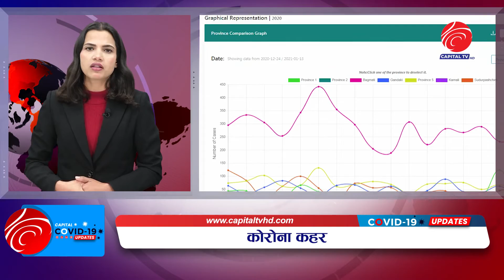Capital Corona Update | Poush 29 | Capital TV HD ll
Program : Capital Corona Update
Presenter : Bhawani Adhakari
Camera : Dipendra Thapa Magar/ Suren Bhandari
Edit : Suman Neupane
Graphic : Bishnu Kafle
Video By : Capital TV HD

यस टेलिभिजनद्वारा अपलोड गरिएका कुनैपनि भिडियो सामाग्रीहरु कुनैपनि युट्युब च्यानल, टेलिभिजनको अनलाइन संस्करण वा कुनैपनि मिडिया वा सो सँग सम्बन्धित अनलाइन संस्करणहरुमा हाल्न प्रतिबन्ध लगाइएको छ । यदि कुनै संस्था वा व्यक्तिले उक्त कार्य गरेमा प्रचलित कानुअनुसार कारबाहीको भागेदार बन्नसक्ने तर्फ सचेत गराइन्छ । यदि तपाइलाई हाम्रा सामाग्रीहरु मन परेको खण्डमा कुनैपनि वेभसाइट तथा सामाजिक सञ्जालहरुमा सेयर भने गर्न सक्नुहुनेछ ।